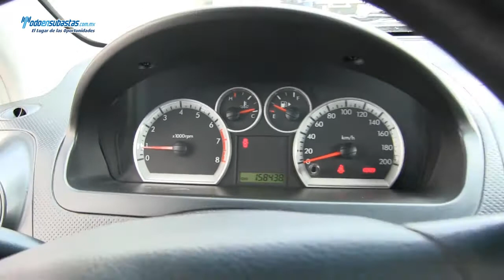Chevrolet / Aveo / 2010